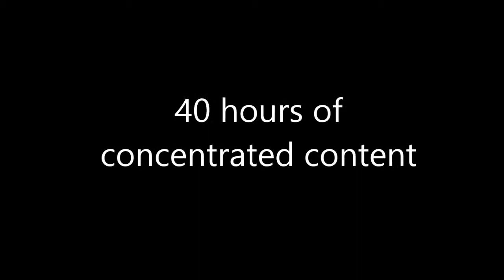What UNYP MBA Students think of marketing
After completing the last 20 hours of the International Marketing Management Course at University of New York Prague's MBA School, I asked these adult students about their thoughts on marketing. The video tells it all.